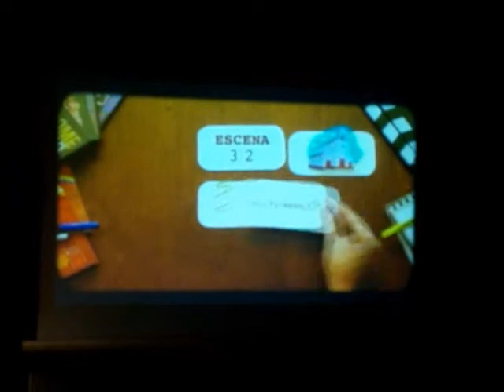Los actores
Encuentro de los actores con el público
Festival de Cine Colombiano, Medellín 2010